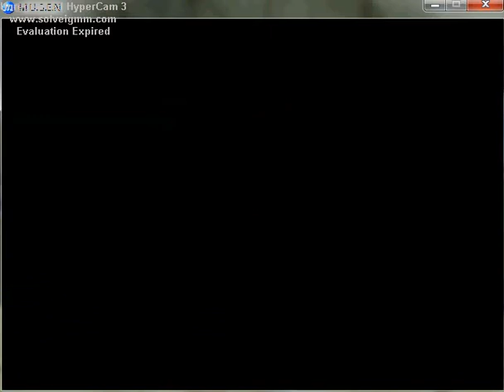MUGEN: Homer Vs Peter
Who will be powerful?

Find out by watching this video! :D